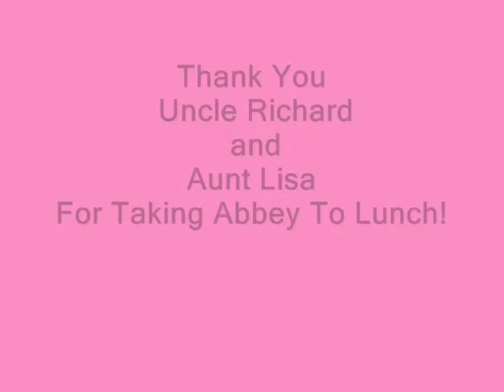Lunch With Richard and Lisa.wmv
Abbey describes her amazing lunch outing with Uncle Richard and Aunt Lisa